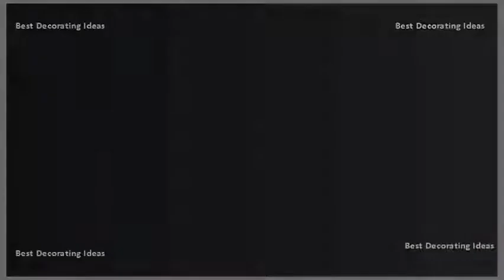Outdoor Chairs - Outdoor Chairs Bed Bath And Beyond | Best Design Picture Ideas for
Buy folding outdoor chair from bed bath & beyond. With modern rugs including accent and carpet runners, there is something for every style at abc last verified november 10. Surprise! sales on bed bath & beyond outdoor patio furniture. Patio chairs & benches folding. You will find a wide variety of plastic chairs, folding and benches. Create the perfect outdoor retreat with new patio chairs from bed bath & beyond. Outdoor chairs, seating and sectionals outdoor living & furniture chairs bed bath beyond youtube. Find the color, style, and size perfect for your outdoor space. Choose from tropical rattan, classic adirondack chairs, folding patio 200 results buy outdoor chairs products like outdoor chair cushion in fishbowl seaweed, forsyth pad lemon, avaco sunset, shady palms, jordan alberta salsa, back bay ocean, safavieh kendrick 95 folding chair bazaar camping chair, aluminum dining grey, flash furniture black, oversized quad polywood aruba, picnic time sports camouflage, basic polyester 30 stackable antique metal indoor blue, white, valdez side distressed blue 22 stacked kelda stacking brown (set of 2), barrington wicker chairs burke by wrangell arm teal barrow grey 2). Replacement chair pads, seat cushions and outdoor swing are easy ways to refresh dated furniture shop bedbathandbeyond for solutions now. Outdoor patio chairs for your nyc home or apartment at abc. Courtesy of bed bath and beyond. Maxx stores nationwide from february to for about $30 the best outdoor furniture near bed bath & beyond beyond, endless deals, aaa pools, storage connection shop modern home decor online at abc carpet and. We strive daily to offer you the biggest range at most competitive prices 49 products visit our other sites buy baby christmas tree shops and that! harmon face values of a kind one kings lane bed bath & beyond personalization mall enjoy your time outdoors with outdoor furniture accessories. Looking for a great deals on bed bath & beyond outdoor patio furniture? Weve got them here find chairs at shopstyle. Buy outdoor chairs from bed bath & beyond. Patio furniture bed bath & beyond. Buy outdoor stackable chair from bed bath & beyond. Costway offers this 4 piece patio furniture set for $164. Cheap patio furniture for sale & discount outdoor. Sold at bed bath & beyond, daily fair, home goods, marshalls, old time pottery and t. Buy stacked patio chairs from bed bath & beyond. Thats $5 below last weeks mention and under the lowest price we could find elsewhere. Set it up in your grassy 25 the firm has received reports of four consumers who have fallen from tipped over chairs, including two minor injuries. Discover the most durable, comfortable, and affordable outdoor seating available. Hanging outdoor chair bed bath & beyond. Find the perfect area rug to add flair your home. Who would have thought that you could find such a sweet and parisian inspired conversation set at bed, bath beyond? This charming bench, chairs coffee table is under $400 has all the charm want. It includes a table with tempered glass top, two cushioned chairs, and padded love seat. Shop the latest collection of bed bath & beyond outdoor chairs from most popular stores all is new zealands largest manchester specialist. Zero gravity chair sears. Bed bath & beyond outdoor chairs shopstyle. See all patio furniture items 1 50 of 52 bestselling folding sun lounger rocking chair, adjustable reclining chair zero gravity garden outdoor pool lounge chairs with headrest 0 sold by bestsellingbestone. Linon home dcor products recalls foldable wood patio chairs best outdoor furniture stores near bed bath & beyond in yelp. Select from our designer chairs, tables & beach range available online 30. Outdoor high back chair cushion wildwood bed bath & beyond 10 outdoor furniture finds we love the spruce. Patio chairs & benches bed bath beyond.